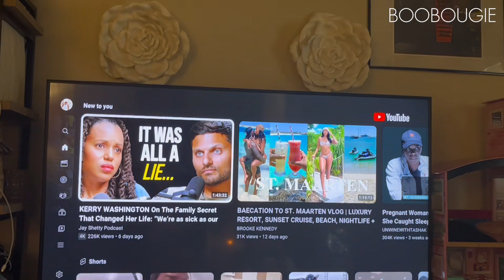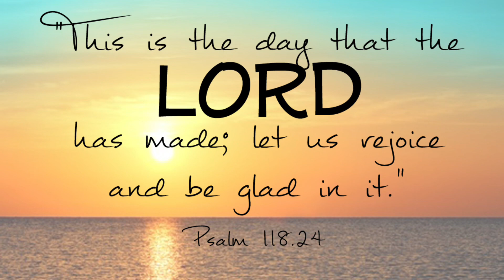Vlogtober Day 9 CATFISH THUMBNAILS | 50%problem,100%solution+I’m doing this for my daughter+Cleaning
Hey Boo💋
Welcome Back

In this Vlog we missed church... photo dump a moment of missing him...walk in my shoes...oh and I'm a rapper😭

MENTIONED INFLUENCERS

THANKS❤️
I LOVE YA’LL BE BLESSED ♥️
If you want to give a love gift to my channel…  $Ivyleague69

FETCH REWARDS
6XQ66V
USE MY CODE AND START SAVING